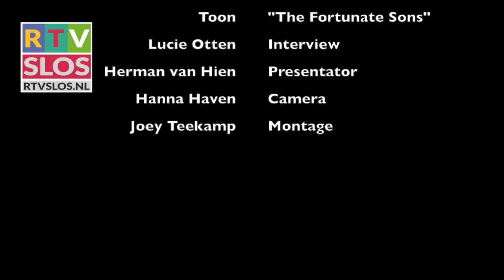RTV SLOS - Interview zanger The Fortunate Sons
Lucie Otten en Herman van Hien spraken met Toon, zanger van The Fortunate Sons. Zij spelen op de slotavond van Dicky Woodstock in de Roktente.